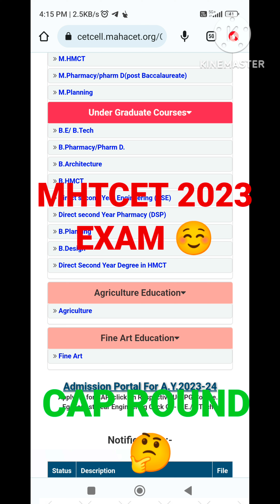MHTCET CAP ROUND DECLARE SOON 2023 EXAM 💙